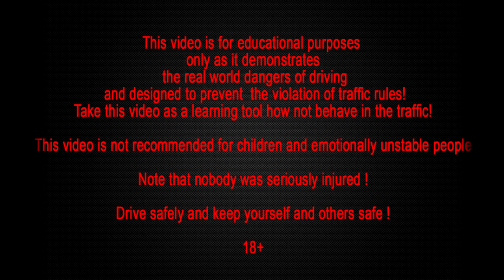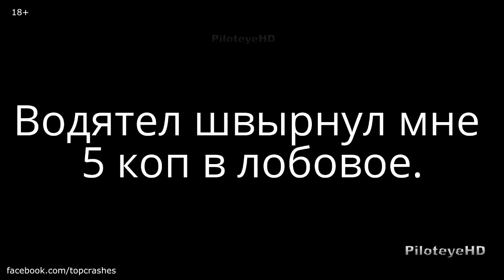Top Bus Crashes, Tram Crashes, Trolleybus Crashes Compilation Part 3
We provide you information from the footage and car cam about bus crash yesterday, many thing we can take from this bus accident video, one of them are the pilot caused this? I hope you have something to learn from watching this bus accident video (bus and another car crashed video)